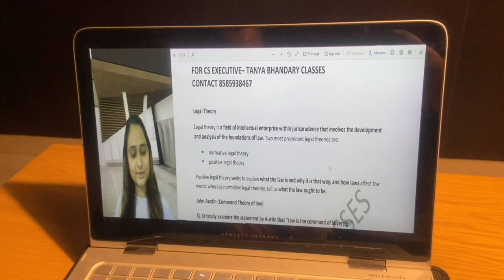EFFECT OF CA EXAM CANCELLATION ON CS STUDENTS